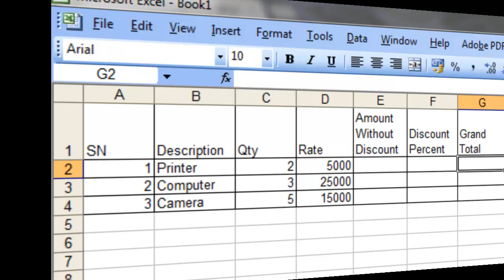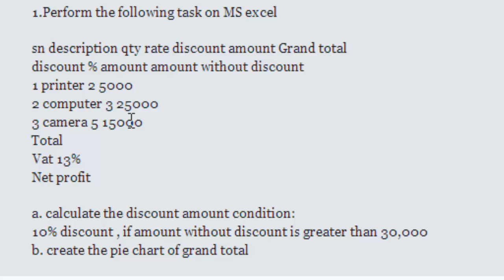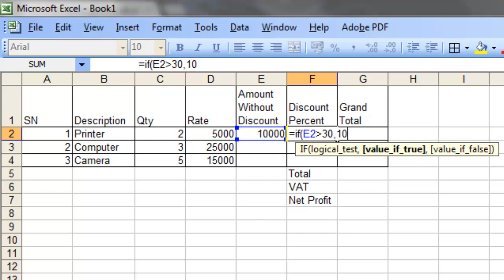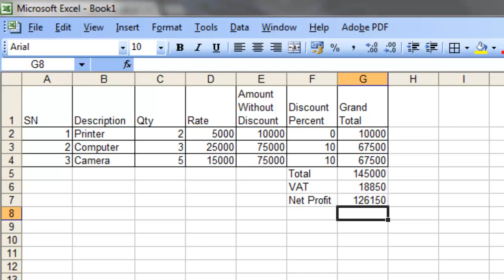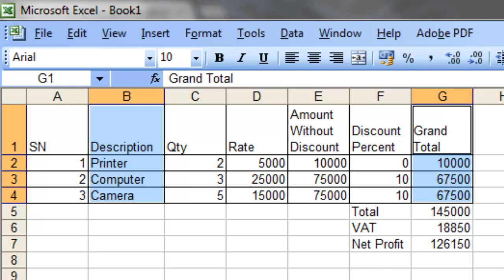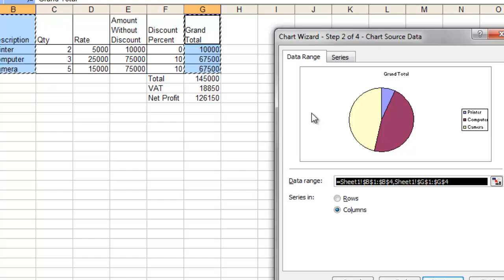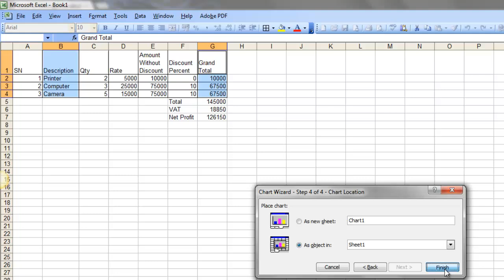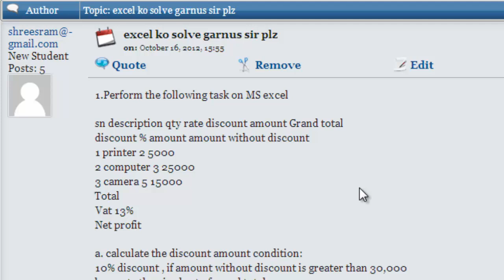Bill Calculation and Pie Chart in Excel - Solution to Shree Ram's Question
This video is the demonstration of solution to Shree Ram's question about Bill Calculation and Pie Chart.

for more resources to prepare your computer jobs exams such as Computer Operators, Data Entry Supervisors, IT Assistants and so on.